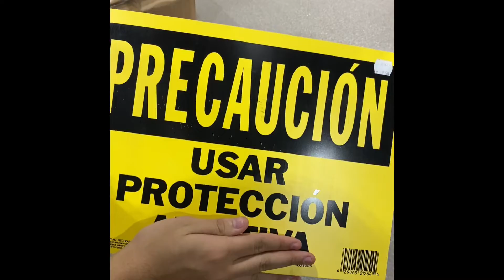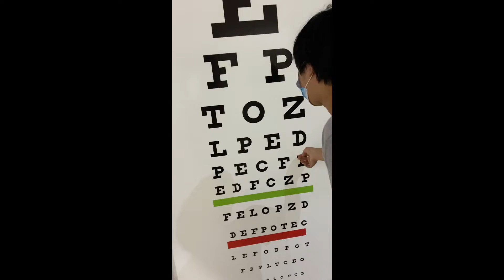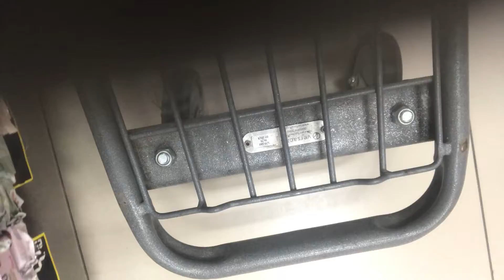Poosay Pig BLOOPERS? (And Christmas vlog stuff)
ikik christmas stuff 7 months late but eh